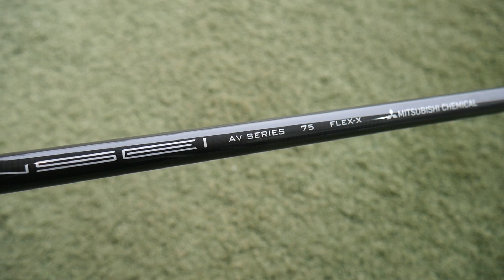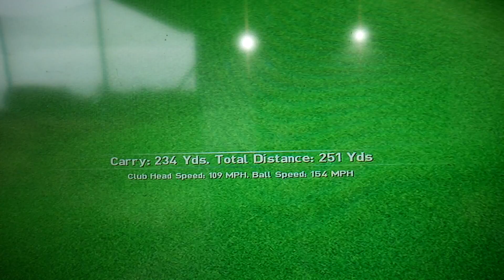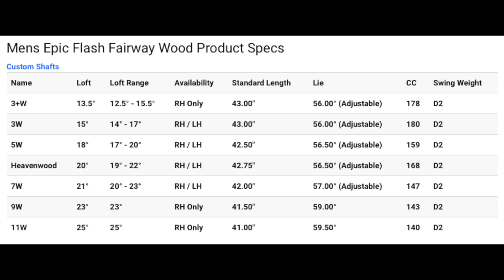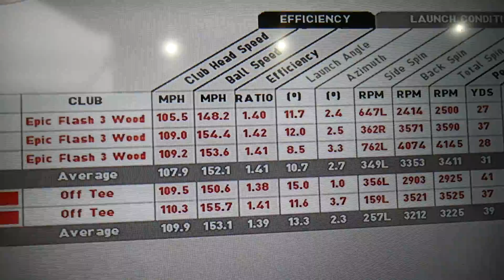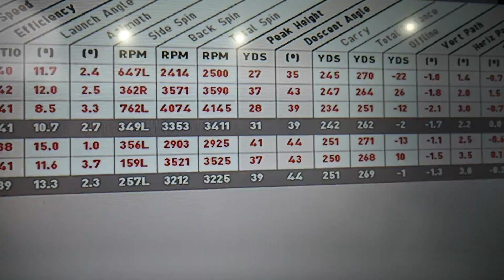Callaway Epic Flash 3 Wood Review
My review of the new 2019 Callaway Epic Flash 3 Wood hitting from both off the ground and off a tee.

See how an online Golf Lesson with Michael can help your golf game.

Purchase an online Golf Lesson with Michael safely using PayPal through his website (scroll down to the bottom of web page).